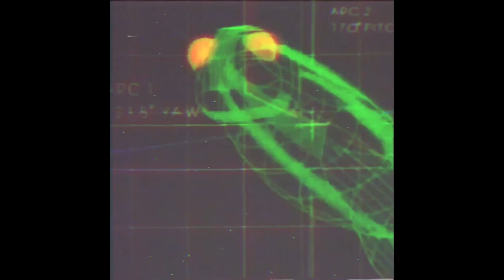SOLD Playboi Carti x Pierre Bourne x Tlop4 Type Beat 2019 - NEON | prod. jemzent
🌟 Pierre Bourne x Icytwat x Playboi Carti Type Beat 🌟

playboi carti
ronsocold beat
pierre bourne
young nudy
nudy young
carti playboi
comethazine beat
playboi beat
playboi type
carti beat
cart type
pierre beat
instrumental
type
beat

FREE Playboi Carti x Pierre Bourne x Tlop4 Type Beat 2019 - NEON | prod. jemzent

(Pierre Bourne x tlop4 x Playboi Carti Type Beat  "NEON" 2019)

type beat
free beat
Tay-K
YBN Nahmir
TNT Tez
Comethazine
2018
2019